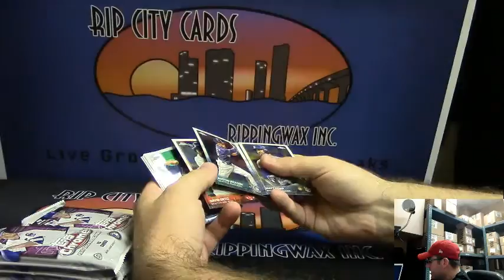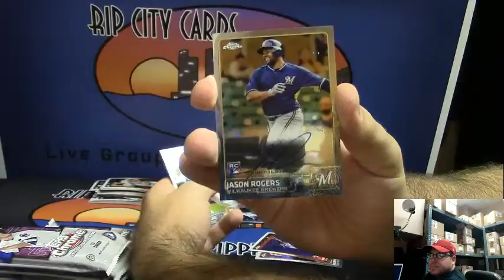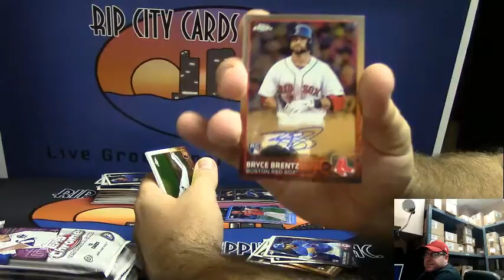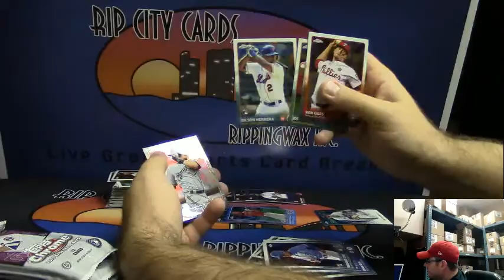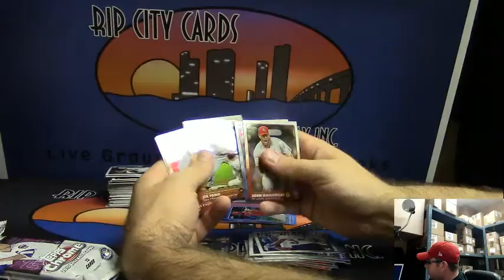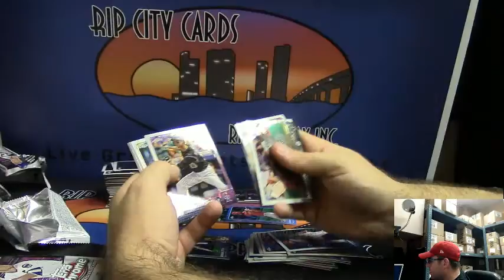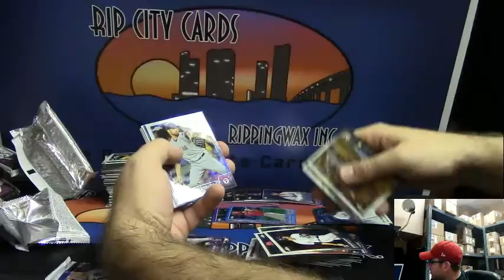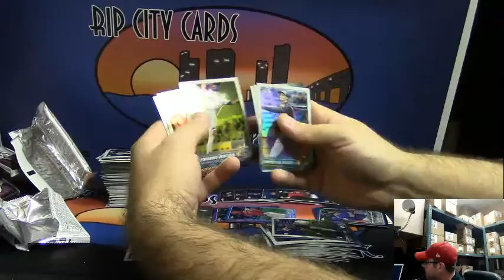2015 Topps Chrome Jumbo Baseball 1 Box Break for Brad #1